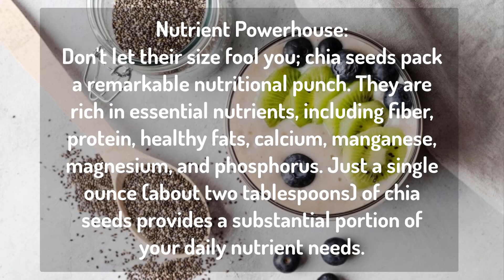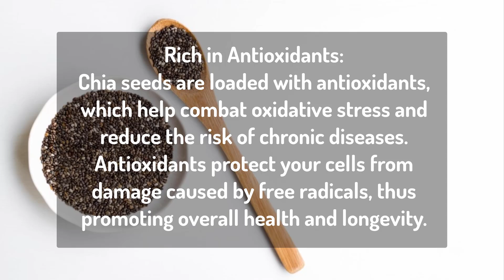Unveiling the Incredible Benefits of Chia Seeds: part 1 Nutrient-rich Heart health Weight management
Description:

Chia Seeds: Nature's Nutritional Powerhouse

Discover the unparalleled benefits of chia seeds, the tiny yet mighty superfood that's taking the health and wellness world by storm. Derived from the Salvia hispanica plant native to Central and South America, chia seeds have been cherished for their exceptional nutritional profile for centuries.

Nutrient-Rich Marvels: Despite their small size, chia seeds are packed with an impressive array of essential nutrients. From fiber and protein to healthy fats, calcium, manganese, magnesium, and phosphorus, these seeds offer a concentrated dose of goodness in every serving.

Antioxidant Abundance: Chia seeds are brimming with antioxidants, the powerful compounds that combat oxidative stress and protect our cells from damage. Incorporating chia seeds into your diet can bolster your body's defense system, promoting overall health and vitality.

Fiber for Digestive Health: A standout feature of chia seeds is their high fiber content, particularly soluble fiber. This fiber forms a gel-like substance in the digestive tract, facilitating smooth digestion, promoting satiety, and regulating blood sugar levels. Say goodbye to digestive woes and hello to a happy gut with the help of chia seeds.

Omega-3 Powerhouse: Chia seeds are one of the richest plant-based sources of omega-3 fatty acids, particularly alpha-linolenic acid (ALA). These essential fats play a crucial role in brain function, heart health, and inflammation management, making chia seeds a valuable addition to any diet.

Weight Management Support: Looking to shed a few pounds or maintain a healthy weight? Chia seeds might just be your secret weapon. Their combination of fiber and protein helps curb cravings, promote feelings of fullness, and regulate appetite, making it easier to manage calorie intake and achieve your weight goals.

number 1
Nutrient Powerhouse:
Don't let their size fool you; chia seeds pack a remarkable nutritional punch. They are rich in essential nutrients, including fiber, protein, healthy fats, calcium, manganese, magnesium, and phosphorus. Just a single ounce (about two tablespoons) of chia seeds provides a substantial portion of your daily nutrient needs.

number 2
Rich in Antioxidants:
Chia seeds are loaded with antioxidants, which help combat oxidative stress and reduce the risk of chronic diseases. Antioxidants protect your cells from damage caused by free radicals, thus promoting overall health and longevity.

number 3
Excellent Source of Fiber:
Fiber is crucial for digestive health and regular bowel movements. Chia seeds are exceptionally high in soluble fiber, which forms a gel-like substance in the digestive tract, aiding in digestion, promoting satiety, and regulating blood sugar levels. Incorporating chia seeds into your diet can help alleviate constipation and support a healthy gut microbiome.

From breakfast to dinner and everything in between, chia seeds offer a simple yet potent way to elevate your nutrition and enhance your well-being. Embrace the power of these tiny seeds and unlock a world of health benefits that will nourish your body and enrich your life.

Energy boost
Skin health
Vegan
Gluten-free
Sustainable
Versatile
Hydration
Recipes
Healthy fats
Nutritional powerhouse
Plant-based nutrition
Superfood benefits
Antioxidant-rich
Detoxification
Anti-inflammatory
Culinary uses
Breakfast ideas
Snack options
Dessert recipes
Smoothie ingredients
Salad toppings
Energy bars
Weight loss
Diabetes management
Blood pressure
Athletic performance
Hair health
Dental hygiene
Gluten-free baking
Sustainability practices
Environmental impact
Longevity
Wellness trends
Chia gel
Chia pudding
Omega-6 fatty acids
Essential nutrients
Vegan protein source
Mineral absorption
Nutritional supplements
Cholesterol levels
Heart-healthy diet
Plant-based diets
Meal prep
Healthy snacks
Fiber supplements
Gastrointestinal health
Prebiotics
Immune support
Nutrient density
Nutritional content
Cooking oils
Food preservation
Digestive enzymes
Satiation
Recipe substitutions
Organic farming
Agricultural practices